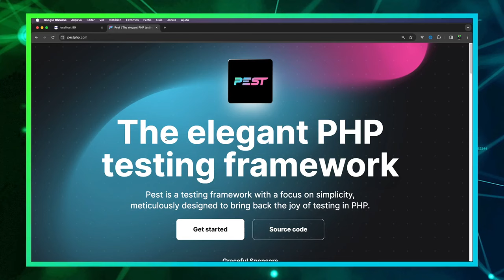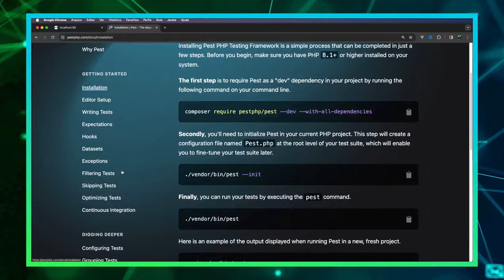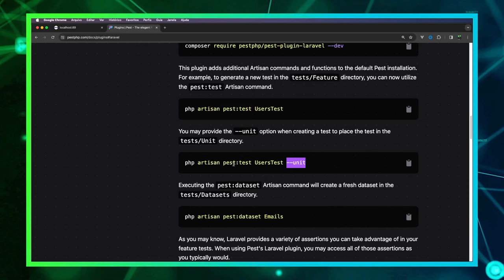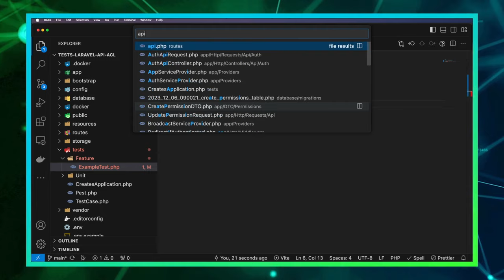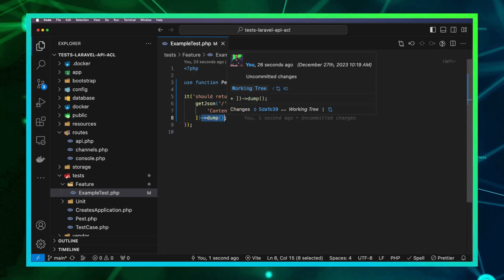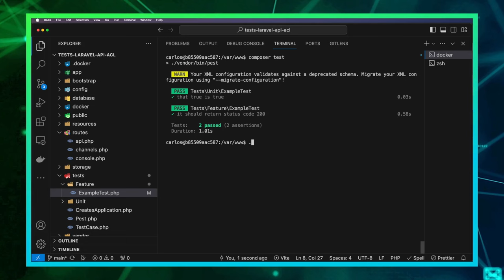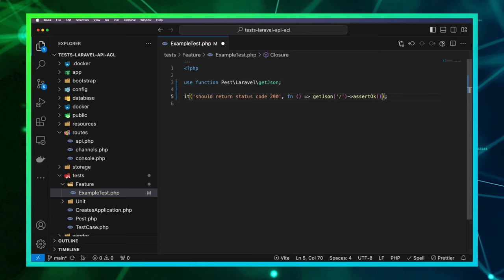Aula04 - Primeiro Test com Pest PHP